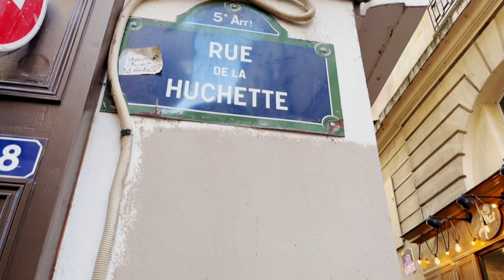🇫🇷[PARIS 4K] WALK IN PARIS "QUARTIER LATIN PARIS" (EDITED VERSION) 17/FEB/2022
QUARTIER LATIN PARIS#파리 라틴지구#WALK IN PARIS#